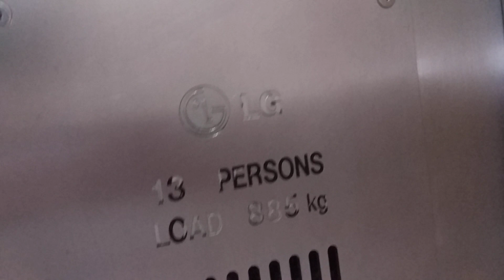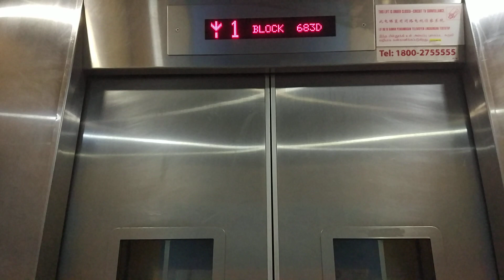Block 683D Woodlands LG Elevator Lift A